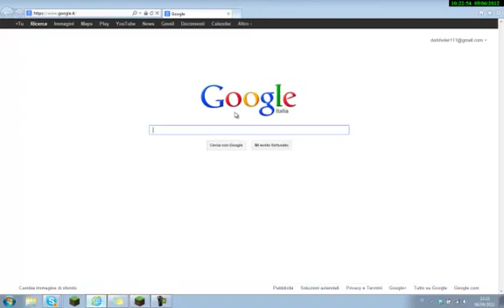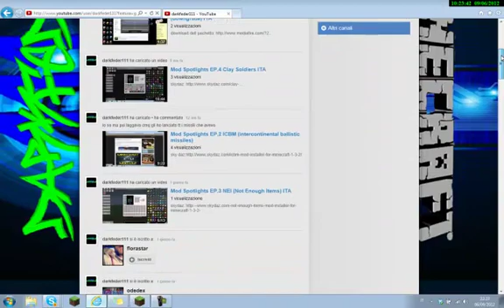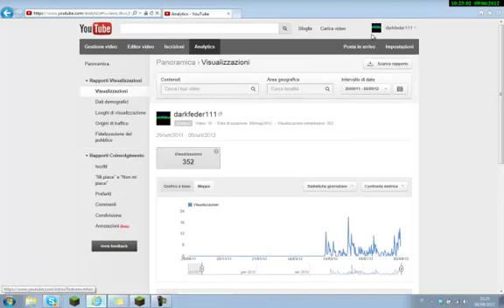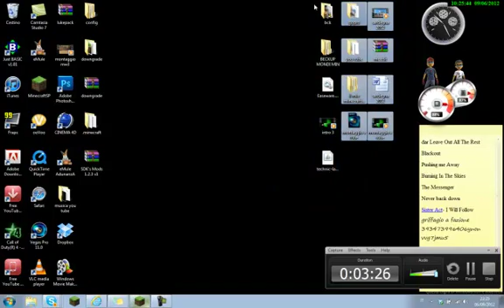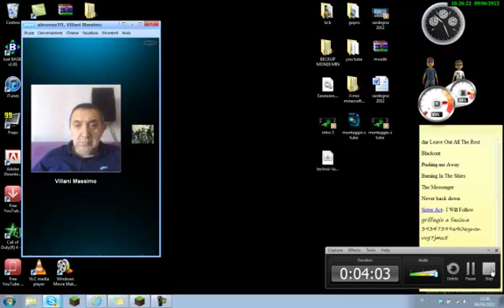vlog EP.1 by darkfeder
con andre e ale